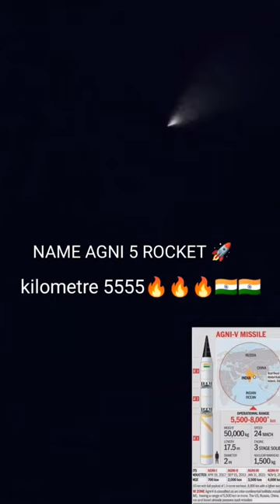Agni 5 short video Indian new rocket launch video Indian new rocket KKinsan block AGNI 5 km 5555